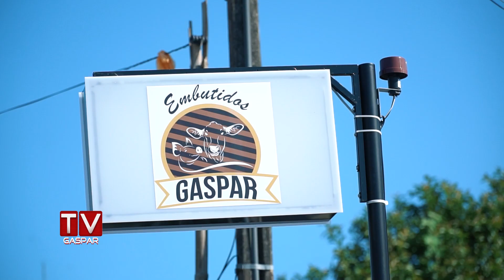Embutidos Gaspar: produtos com toque artesanal e cheios de qualidade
Prezando pela qualidade dos produtos, a Embutidos Gaspar chega ao mercado para surpreender o seu paladar! Venha provar e fazer a sua feijoada ou encontro com amigos com muito mais sabor!

Endereço:
Rua 25 de Dezembro, 167, Bairro Sete de Setembro, Gaspar